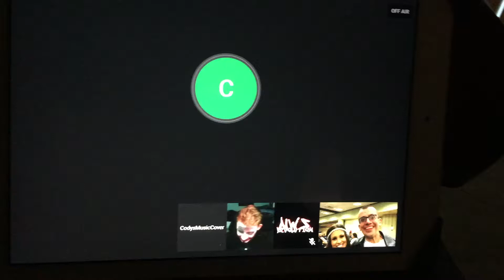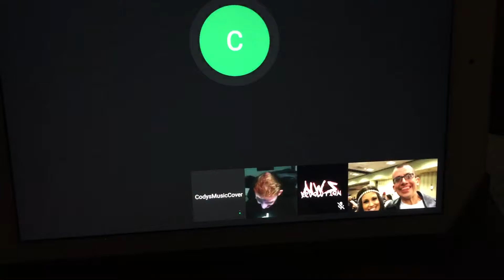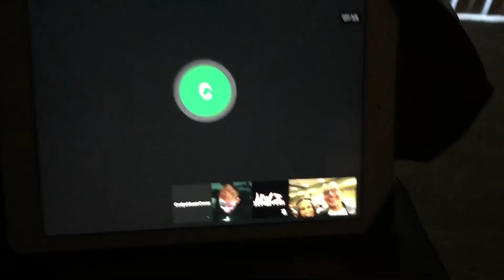Let's Own Cody Show Episode 12.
The 12th episode, Cody gets owned by Scott & Jack & Scott.